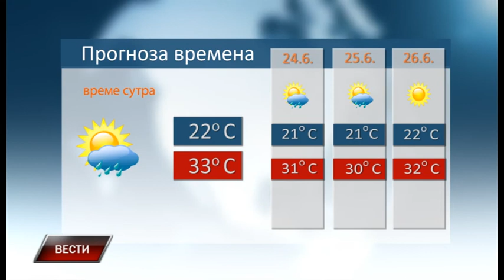Vesti 22 6 2019